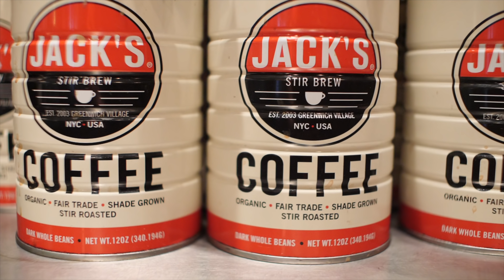Priority Number One | Willie Morris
Willie has built multiple companies, the most recent that he sold was a partnership with Gary Vaynerchuk. He lives in New York City, manages Dan Mace, is currently building an investment firm with a twist -- and is one of the kindest human beings you will ever meet.

Listen to his wisdom on the Document/Create/Build debate. Thanks so much for showing me such a great time Willie!!

Seemingly indestructible camera
The camera I use for stills
The Dopest Hyperlapse Camera EVER
Fast, seemingly indestructible, METAL lens

WEAR THE SAME UNDERWEAR AS ME! (seriously, they rock)

Cody Wanner
922 N 3rd St

This is a channel designed to encourage the doers - if you want to do something, I want to help you get it done! Spreading the NoSmallCreator mindset in a daily vlog format.